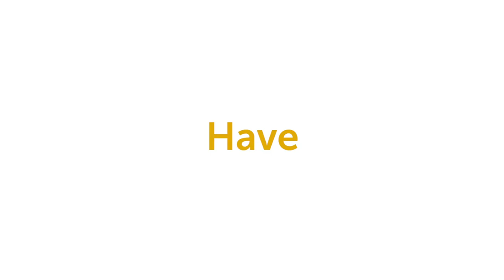Vita Lounge Chair InspiredByYou - Snugsquare.com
The Vita Chairs from Snugsquare are perfect combination of style and comfort. It's for people who take lounging pretty seriously. Turn the dial up on smooth contours, flowing lines, custom stains and finishes and add over 200+ custom upholsteries to the mix and you’ve got the best seat in the house, so you can sit and ponder life in style.